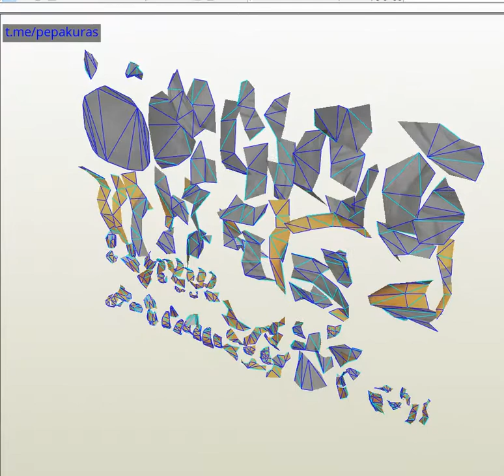paper Statue of Dibella (stone gold) Pepakura Model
Model Pepakura how to make a papper Statue of Dibella (stone gold),